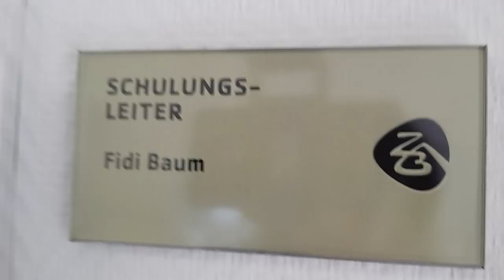Vlog'N'Roll Folge 2 - Interview Andreas Kohl (Geschäftsführer Futura)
Wir reden mal über’s Geld.
Was verdient man als Pflegeassistent/in? Wie wirkt sich Beschäftigungsdauer und Qualifikation auf das monatliche Einkommen aus? Es gibt wenige Unternehmen wie das Spandauer Pflegenetzwerk, die so transparent und offen die Verdienstmöglichkeiten in der Pflege und Betreuung von behinderten Menschen kommunizieren. In diesem Videoblog steht Andreas Kohl, Geschäftsführer von Futura Berlin, Rede und Antwort zu den aktuellen Vertragsverhandlungen mit dem Berliner Senat und Krankenkassen, was dabei für alle Beschäftigten bei Futura herausspringt. Und warum Quereinsteiger und Berufsanfänger von internen Schulungen profitieren.

Links zum Videoblog:
Aktuelle Infos zum (guten) Verhandlungsergebnis für alle Futura-Beschäftigte: